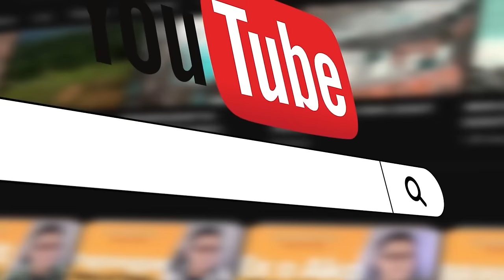OVERTIME | SEBB | PAPA DUDUT STORIES HORROR